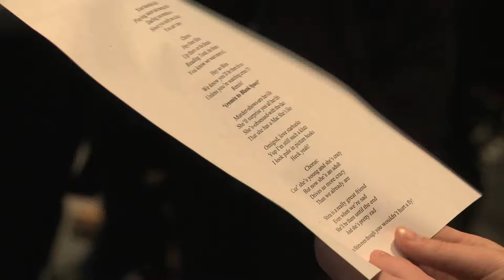Shira Alperin in-School bat mitzvah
Shira Alperin's in-school bat mitzvah at the Epstein School in Atlanta. January 29, 2015